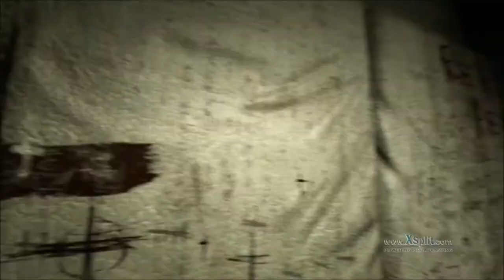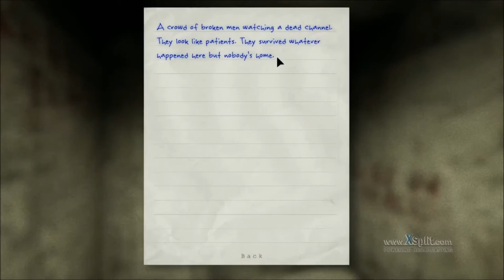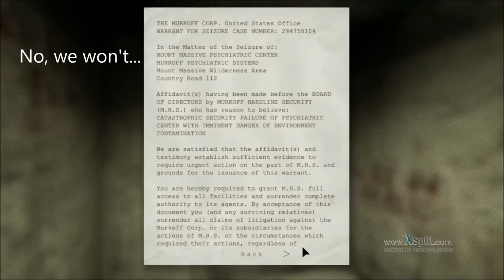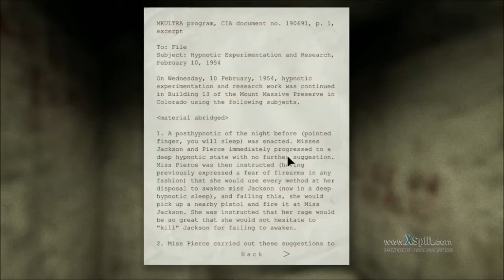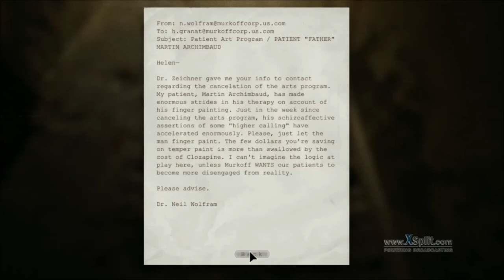Outlast #4 - Father Grigori's Boudoir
Father Grigori slips us a dose of his "magic potion" and takes us to his special place.

FEATURING:

- more references!
- The Wall Banger!

and introducing Aphex Twins!